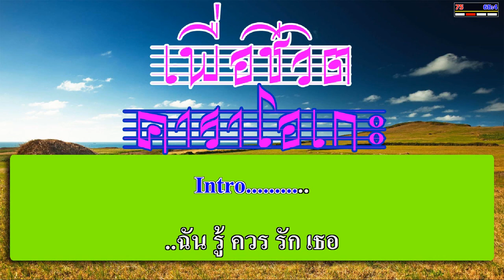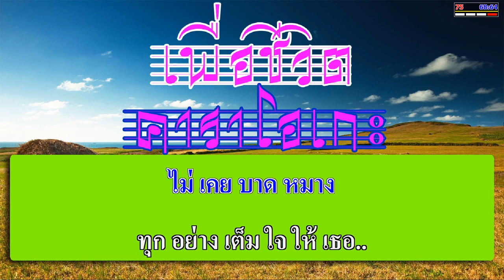เต็มใจให้ - ศุ บุญเลี้ยง | เพื่อชีวิต คาราโอเกะ